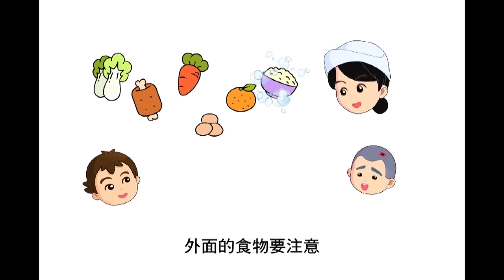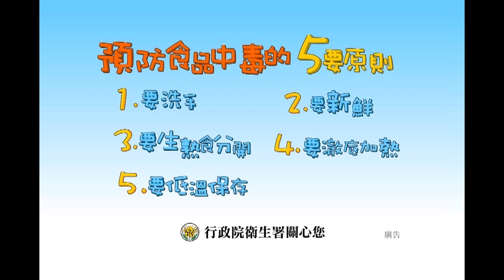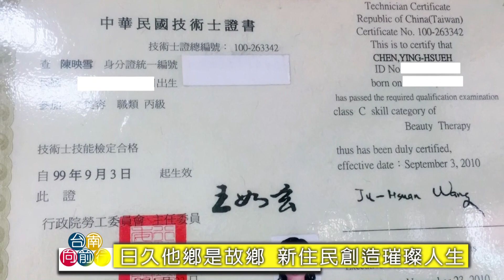台南向前行──日久他鄉是故鄉 新住民創造璀璨人生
主持：侯翠玲
來賓：新住民 陳映雪